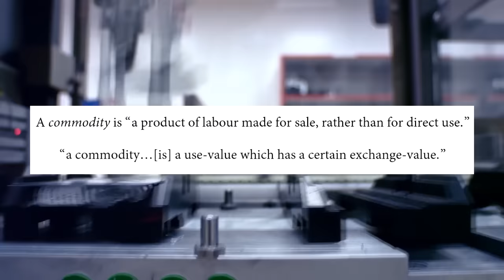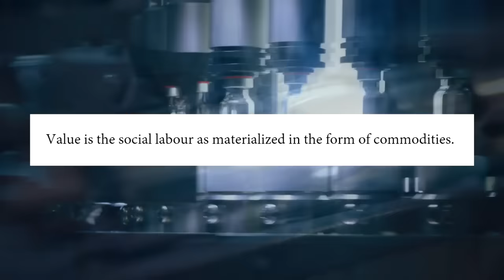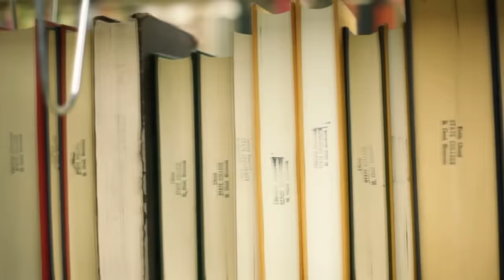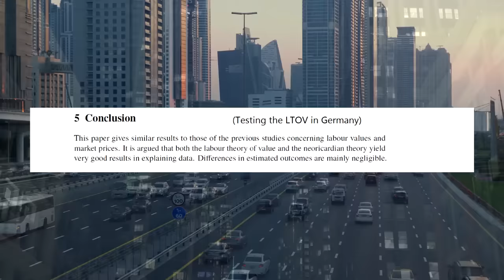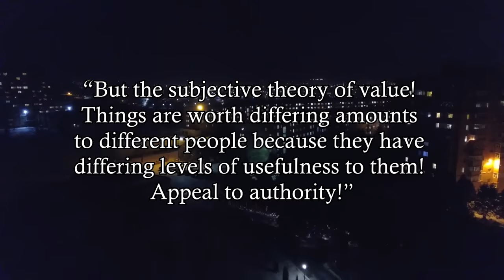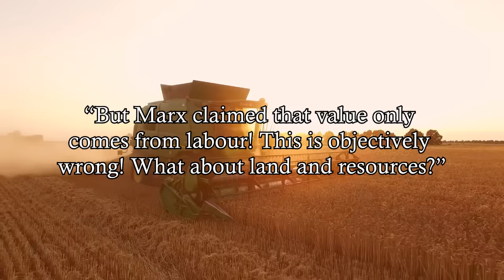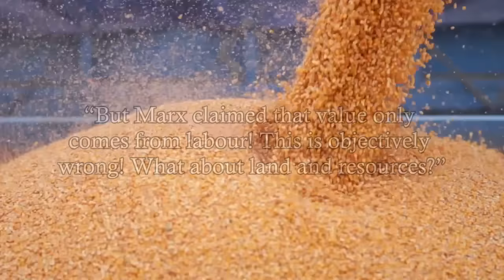Capitalist arguments against the labor theory of value suck (Explaining the LTOV) - Socialism 101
Basic answers to the most common objections you hear in regards to the labour theory of value. Unsurprisingly, the vast majority of them are a result of not actually reading what Marx said, and as a result fall flat.

00:00 Introduction and Definitions (commodity, use-value, exchange-value, price, value, SNLT)
01:39 What is The Labour Theory of Value?
02:44 Intro to Objections to the LToV
03:03 "The LToV hasn't been proven in the real world, scientifically!"
03:23 "Mudpies!"
04:48 "But the Subjective Theory of Value!"
07:53 "Marx claimed labour is the source of value, what about nature?"
08:21 "What about art? Services in low supply and high demand? Diamonds?"
09:51 "Individual skill levels!"
10:54 Conclusion